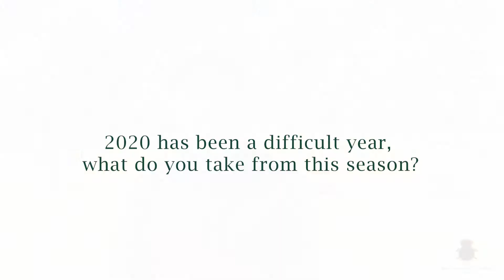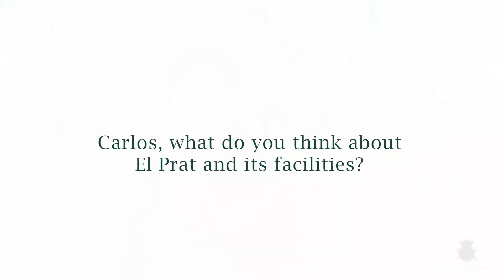Carlos Pigem's Interview: European Tour Player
Our member and professional golfer, Carlos Pigem, will be playing on the European Tour this upcoming season. Carlos speaks about his plans, his team and he gives us some golf tips to improve our game. Check it out!